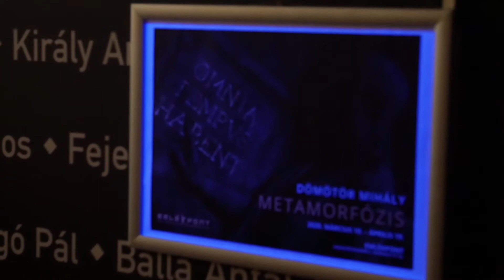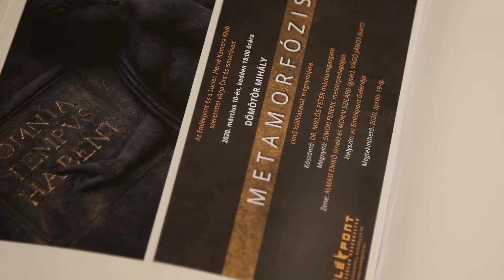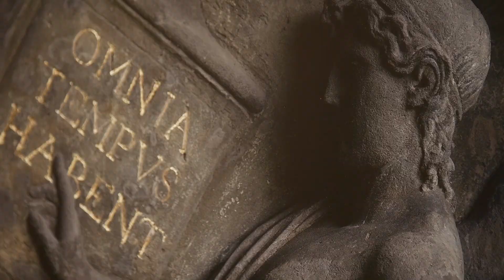Dömötör Mihály: Metamorfózis, kiállítás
Zsiga Kata
eseményriport